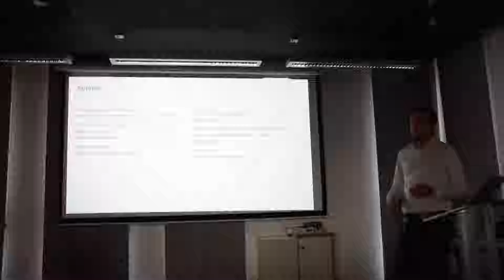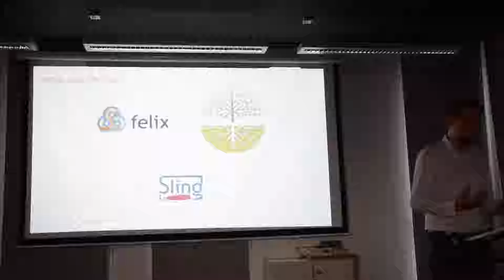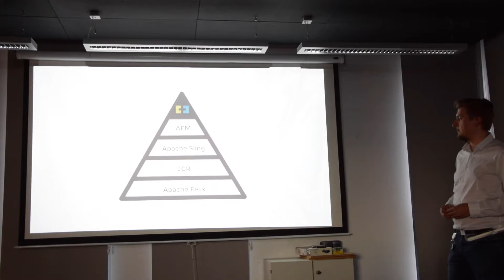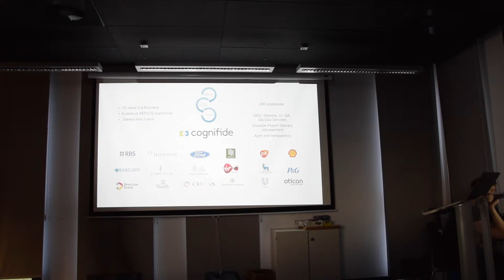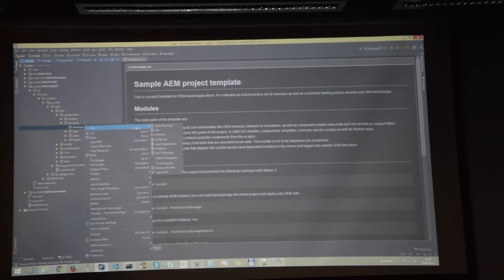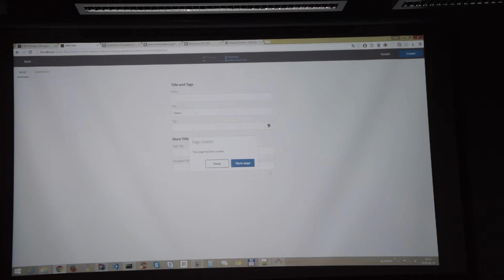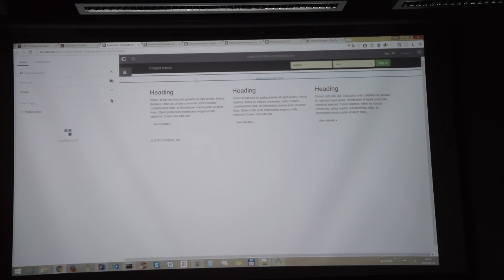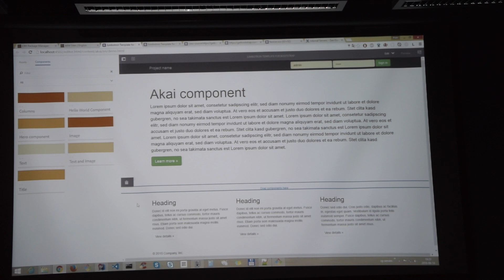AKAICamp CMS - AEM